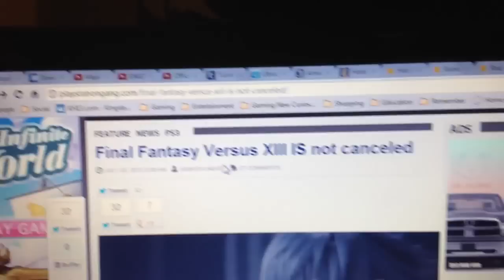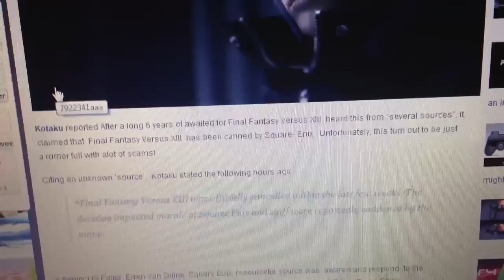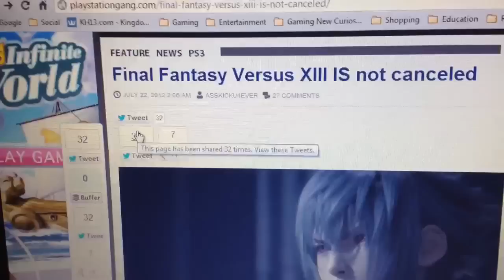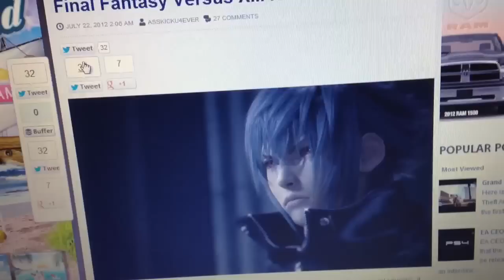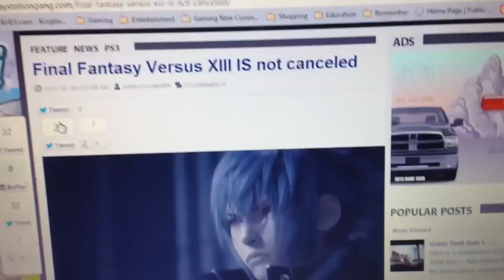Gaming Topic: Final Fantasy Versus XIII not canceled!!!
One of my friends told me that the rumor about Square Enix's Sony PlayStation 3 Exclusive Final Fantasy Title called Final Fantasy Versus XIII is not canceled and will be at this years Tokyo Game Show in September!